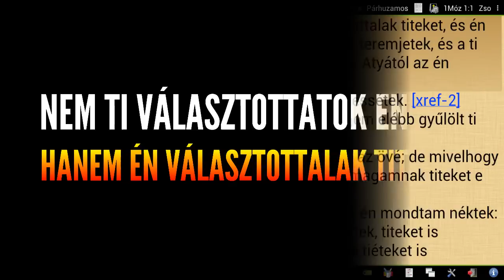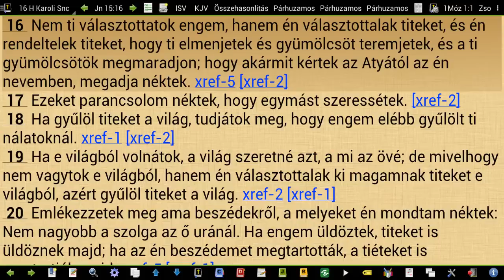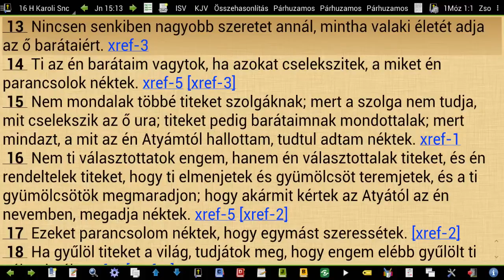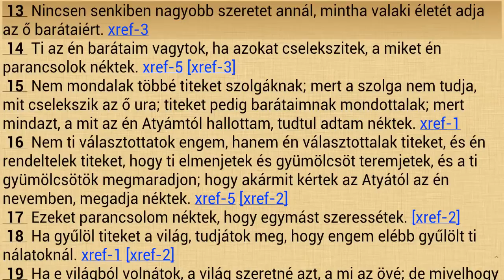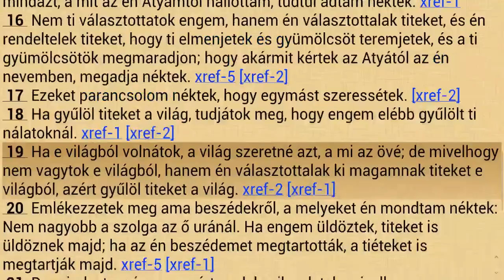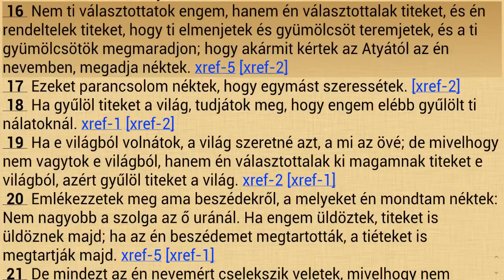Nem ti választottatok engem, hanem én választottalak titeket